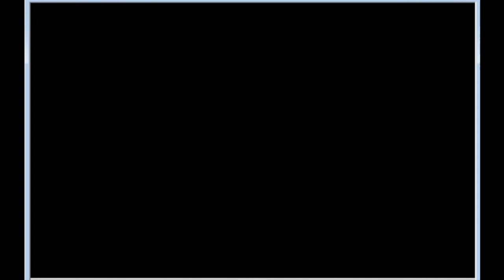【1964】V逸メガトン打線の逆襲 大洋vs阪神 川崎球場【ベストプレープロ野球】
大洋　重松省三-近藤和彦-M.クレス-桑田武-長田幸雄-森徹-近藤昭仁-伊藤勲-稲川誠
阪神　吉田義男-本屋敷錦吾-並木輝男-山内一弘-藤井栄治-遠井吾郎-朝井茂治-辻佳紀-村山実
川崎球場
大洋ホエールズvs阪神タイガース
大洋が「メガトン打線」の破壊力で優勝争いをリード。追い上げたのは、大毎との「世紀のトレード」でエース小山を放出し、代わりに主砲の山内を獲得した阪神。先に大洋にマジックが点灯するも、阪神が終盤の9連勝で逆転。大洋は長く優勝から遠ざかる。